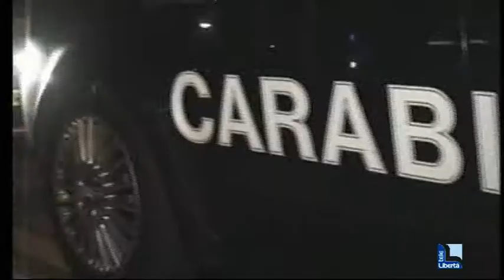Allarme scippi ai danni di persone anziane. Due episodi in poche ore